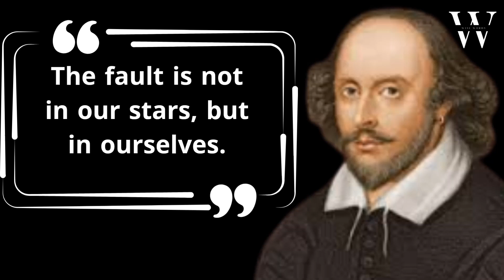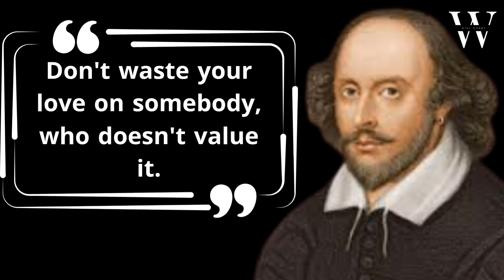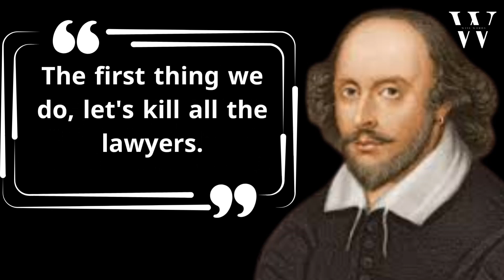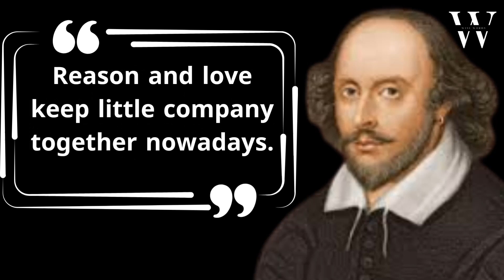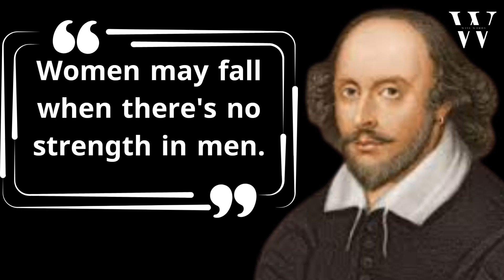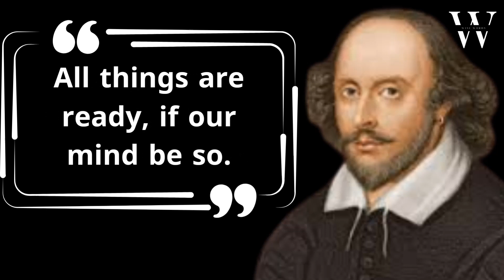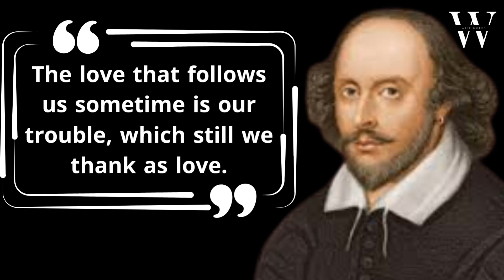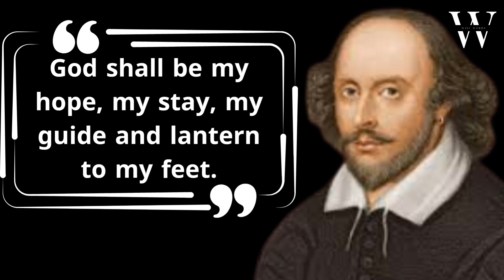William Shakespeare Quotes From Plays| Shakespeare Quotation about Life, Success, Death, And Love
William Shakespeare quotes from plays, shakespeare wisdom quotation.

A video of William Shakespeare quotes in English. Shows "shakespeare wisdom" detailed in "william shakespeare quotes about life" and "william shakespeare quotes on success". If you need to know some more about "William Shakespeare motivational quotes" here there are " william shakespeare best quotes" about love, success, and life.

William Shakespeare (26 April 1564 – 23 April 1616). He was an English playwright, poet and actor. He is widely regarded as the greatest writer in the English language and the world's pre-eminent dramatist. He is often called England's national poet and the "Bard of Avon" (or simply "the Bard"). His extant works, including collaborations, consist of some 39 plays, 154 sonnets, three long narrative poems, and a few other verses, some of uncertain authorship. His plays have been translated into every major living language and are performed more often than those of any other playwright. Shakespeare remains arguably the most influential writer in the English language, and his works continue to be studied and reinterpreted.

✓ We voice our video with a real voice not AI.
✓ Audio, Video, and Thumbnail are copyrighted©.
✓ We hope you like our content.